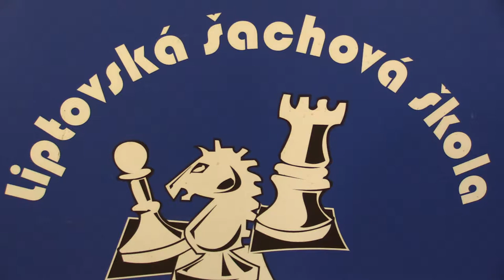CH08 2.1. Michal Hudák - Ondrej Ševčík 1:0